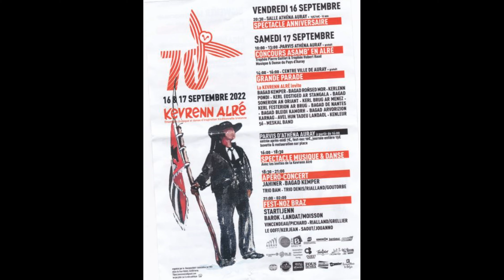Bagad Sonerien An Oriant. 70 ans de la Kevrenn Alré. 17/09/2022 (4 K)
Bagad Sonerien An Oriant, An Oriant, Mor-Bihan, Disadorn 17 a viz Gwenc’holoñv 2022, dibunadeg kreiz-kêr, leurenn Athéna, An Alrae, Mor-Bihan, aozet evit 70 vloaz Kevrenn Alré.

Bagad de Lorient, Morbihan, le samedi 17 septembre 2022, défilé en centre ville, parvis Athéna à Auray, Morbihan, organisé pour les 70 ans de la Kevrenn Alré.

Bagad de Lorient, Morbihan, Saturday, September 17, 2022, parade in the city center, forecourt Ahéna in Auray, Morbihan, organized for the 70th anniversary of Kevrenn Alré.